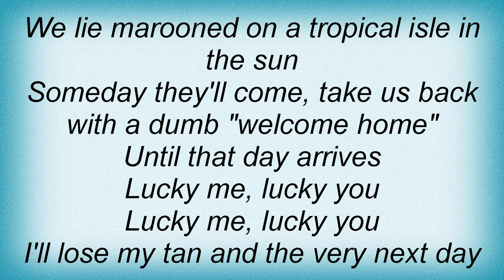Sparks - Lucky Me, Lucky You Lyrics